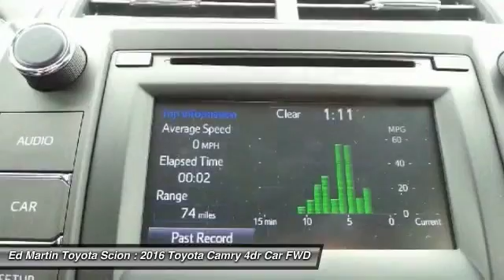2016 Toyota Camry 684133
2016 TOYOTA CAMRY Anderson, IN
Stock# 684133